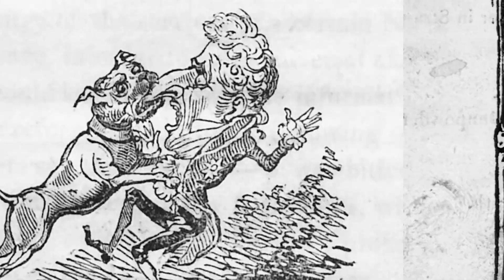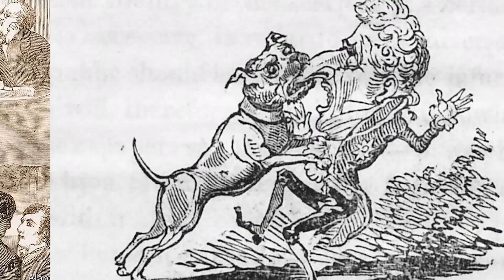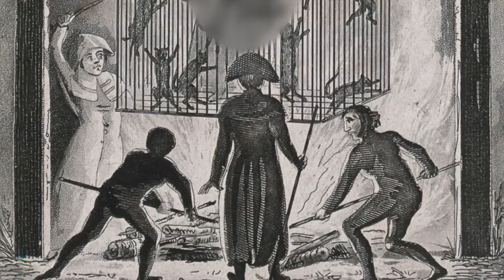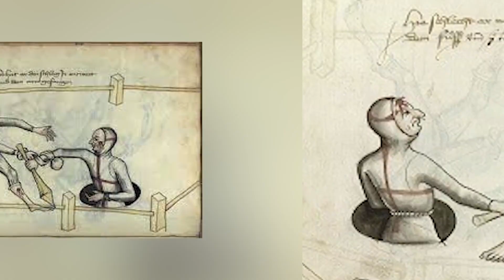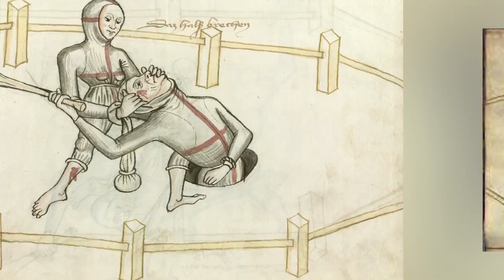Top 10 Shocking Ancient Traditions That Will Leave You Speechless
Around A.D 800, Scandinavian Norsemen set sail to raid coastal cities, and the world was NEVER the same. Vikings did not fear the afterlife; they proudly embraced it. But just how did these Norsemen live in a lawless time? Join us today on Bumblebee as we count down our Top 10 Shocking Ancient Traditions That Will Leave You Speechless!

Editors:
🍯Kevin Phung